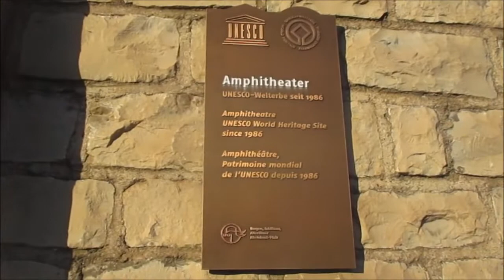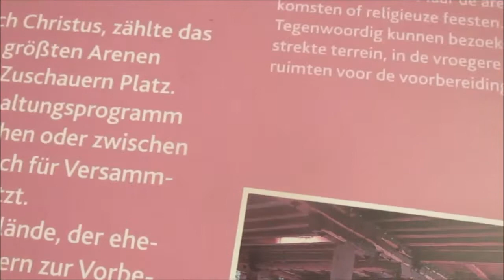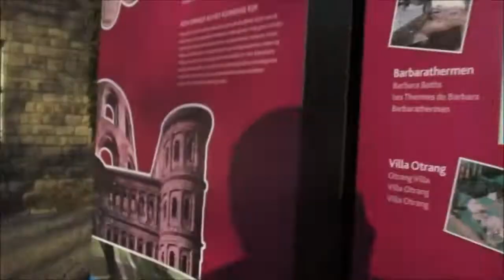RZYMSKI AMFITEATR W TREWIRZE (Trier, DE, 2020)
Rzut okiem na budowle rzymskiego pochodzenia w antycznym mieście Trewir ...